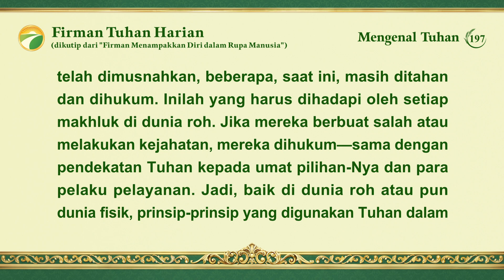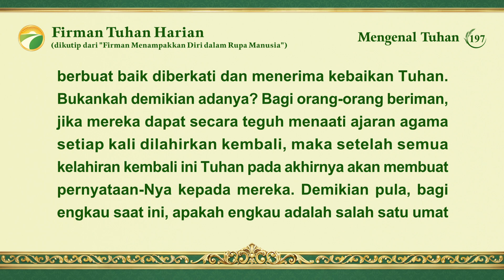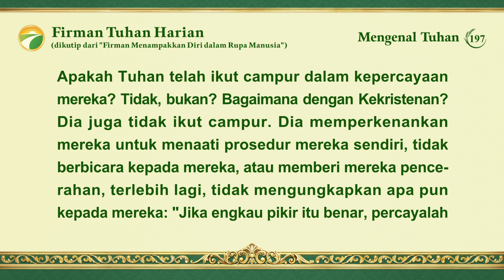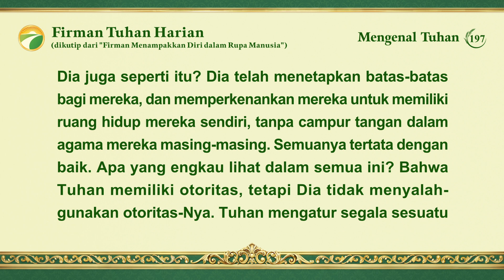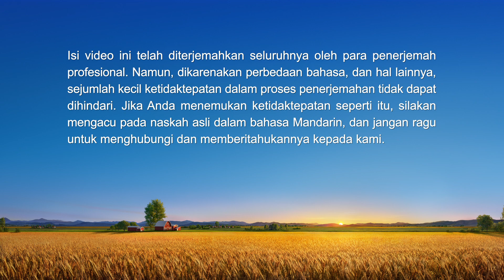Firman Tuhan Harian: Mengenal Tuhan | Kutipan 197